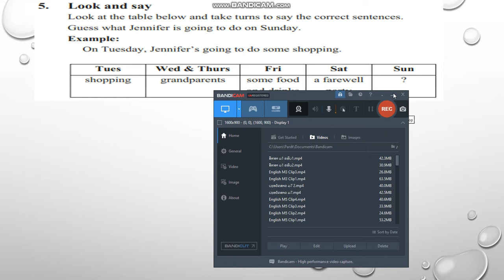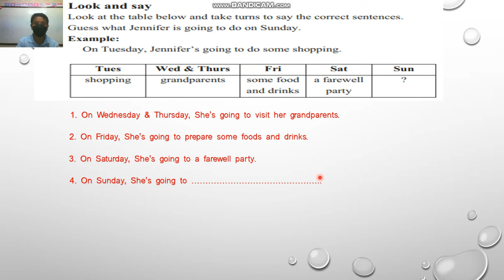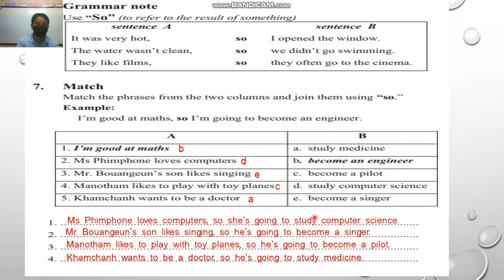ພາສາອັງກິດ ມ 3 Unit2 lesson3 ຄລິປ2 5/11/21